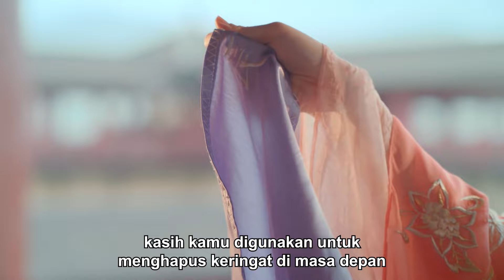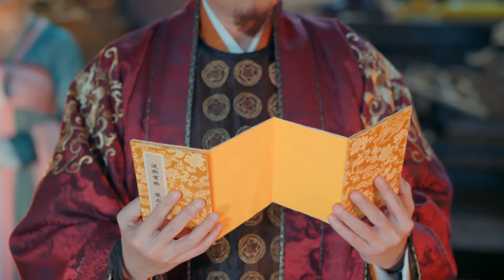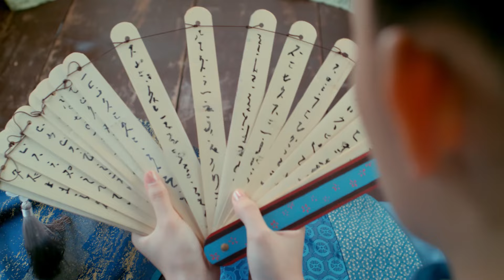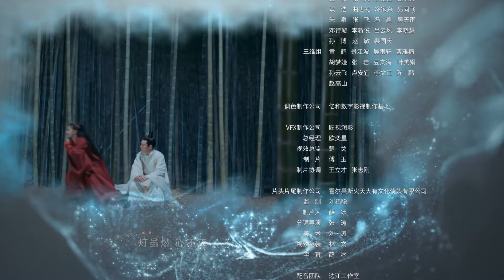Suami saya yang galak tapi genit丨EP01丨My snarky but flirtatious husband丨Drama China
Qin Chuan, Putri Kerajaan Li, bertemu dengan Fu Jiuyun yang merupakan dewa abadi ketika dia mempelajari seni keabadian. Pada malam ketika Kerajaan Li lenyap, Fu Jiuyun menyelamatkan Qin Chuan. Setelah kehancuran negaranya, Qin Chuan menjadi pelayan di rumah besar Jiuyun dan lama kelamaan jatuh cinta pada Fu Jiuyun. Fu Jiuyun yang sombong sengaja menggoda Qin Chuan untuk menghangatkan tempat tidurnya dan sepertinya menggodanya. Untuk membalas dendam, Qin Chuan bertujuan untuk mencari lampu yang disebut Lampu Spiritual, tetapi Fu Jiuyun mengatakan kepadanya bahwa sulit untuk mendapatkan lampu tersebut. Jiuyun terluka parah untuk melindungi Qin Chuan untuk mendapatkan lampu tersebut, tetapi Qin Chuan mengira Jiuyun sudah mati. Ketika dia patah hati, seseorang mengambil kesempatan untuk mengambil lampu itu. Untuk mendapatkan kembali lampu tersebut, Qin Chuan menyelinap ke dalam kediaman kerajaan tetapi masuk ke dalam bahaya. Fu Jiuyun muncul untuk menyelamatkannya di saat krisis. Fu Jiuyun berpura-pura membutuhkan seseorang untuk merawatnya dan meminta Qin Chuan untuk menemaninya. Dengan Lampu Spiritual, Qin Chuan dapat menghidupkan kembali Kerajaan Li dan menyelamatkan orang-orang dari penderitaan, tetapi dia secara tidak sengaja mengetahui bahwa identitas asli Fu Jiuyun adalah sumbu Lampu Spiritual. Setelah keajaiban lampu diaktifkan, Fu Jiuyun akan menghilang dan dia akan mati. Qin Chuan tidak tega menyalakan lampu tersebut karena Jiuyun akan mati jika dia melakukannya. Jiuyun mengaku padanya dan mereka berpelukan. Kemudian lampu dinyalakan untuk menyelamatkan dunia dari kesengsaraan. Fu Jiuyun menghilang dan Qin Chuan, yang merindukan Fu Jiuyun, menyentuh lampu

💌Suami saya yang galak tapi genit丨 EP01丨My snarky but flirtatious husband 丨毒蛇老公太会撩丨Drama Cina